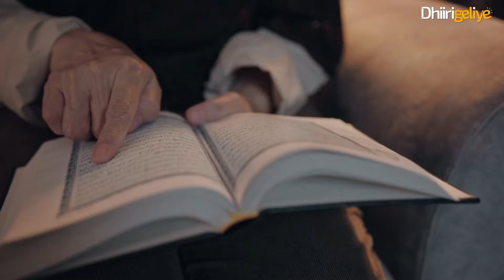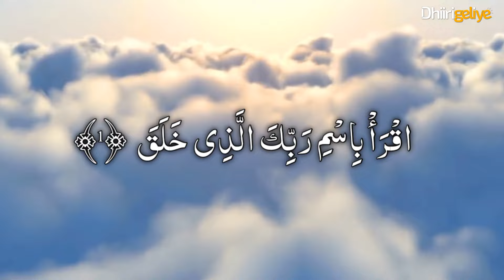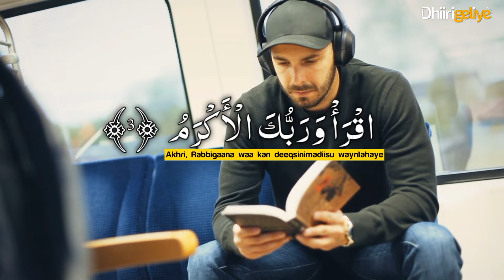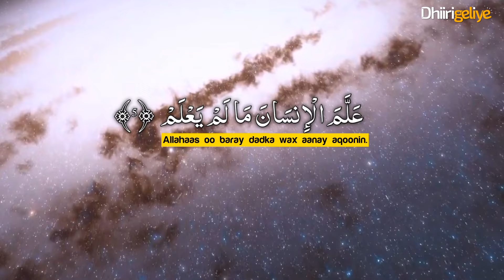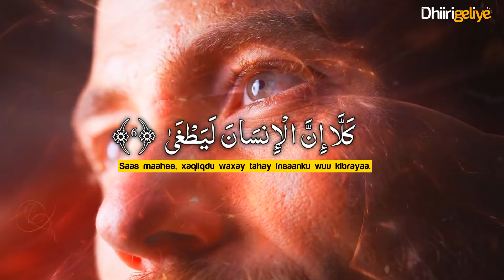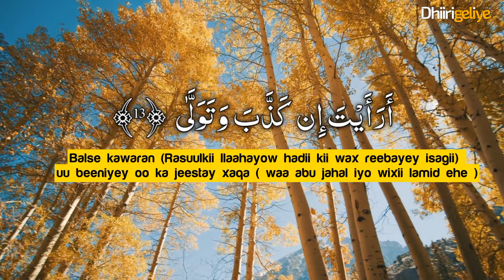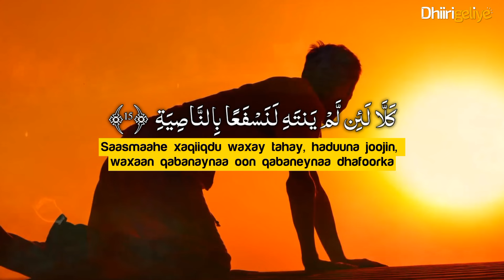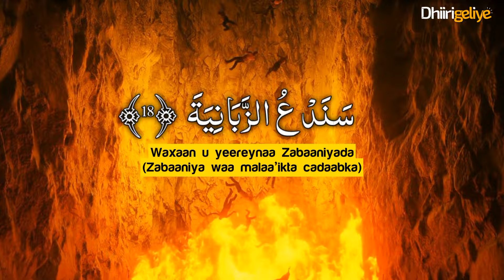TAFSIIRKA SUURATU AL-CALAQ┇JUZZ CAMMA┇YASIR MUKHTAR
DHIIRI GALINTA NAFTA YASIR MUKHTAR 2023